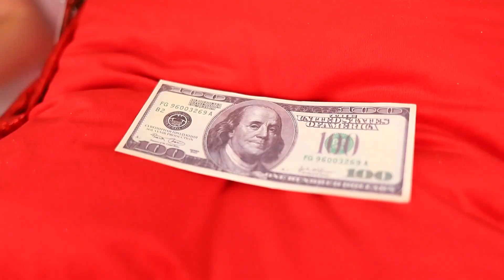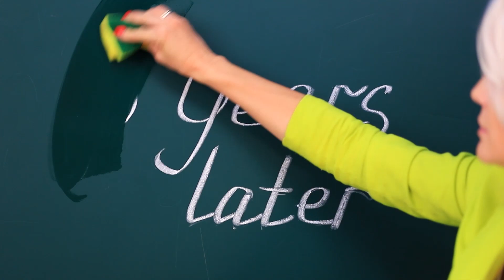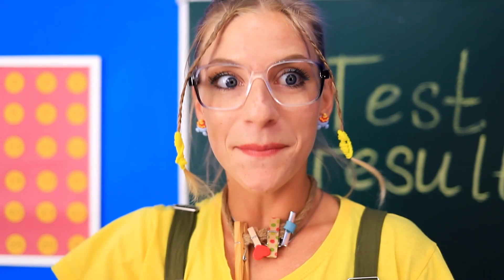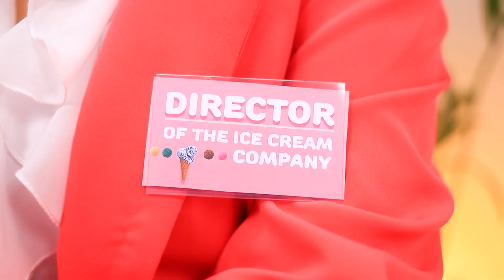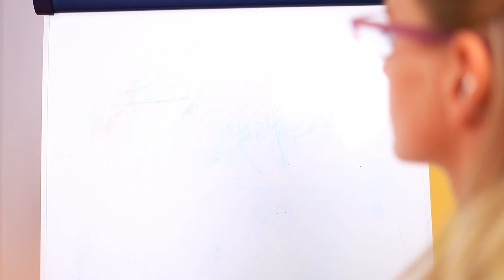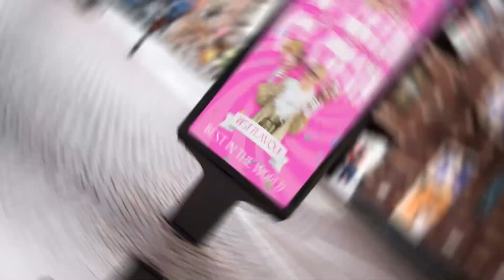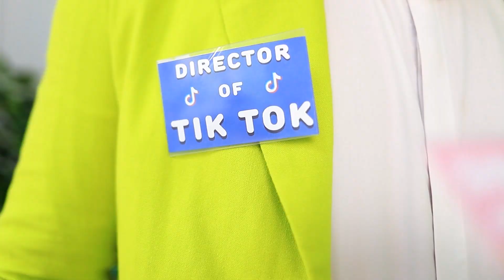Nghèo Khi Sinh Ra – Giàu Khi Ra Đi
Không phải ai cũng có thể nghèo khi sinh ra và giàu khi ra đi. Nhưng Carrie đã thành công. Cùng tìm hiểu xem nha!